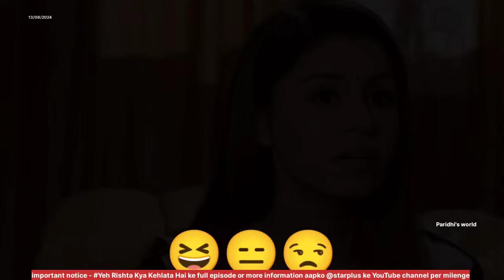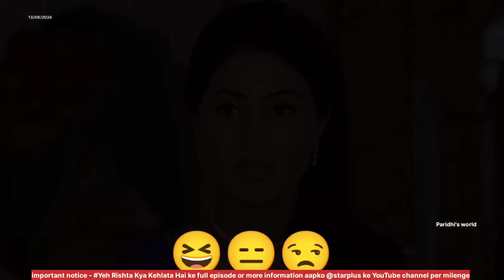voice over video | yeh rishtaa kya kehlaata hai | S1 | Pw | review part 1470!